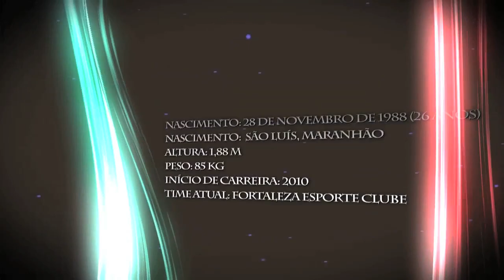Lucio Maranhao 2015